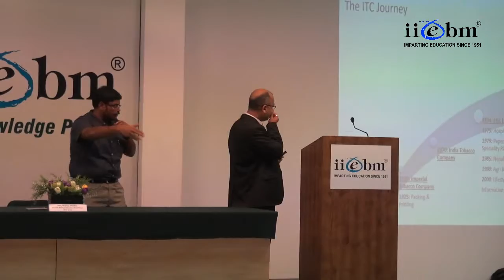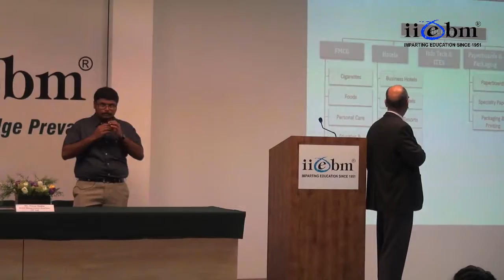Mr. Manoj Shukla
Mr. Manoj Shukla - Branch Manager( Factory Head,Pune) ITC Limited describes core values ,vision about company.